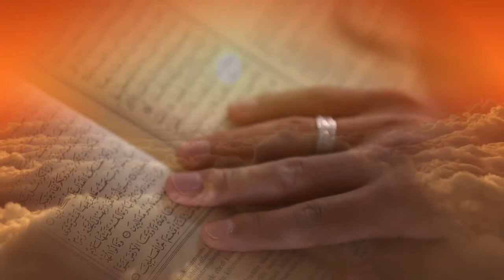Falja e namazit me kepuc apo sandale